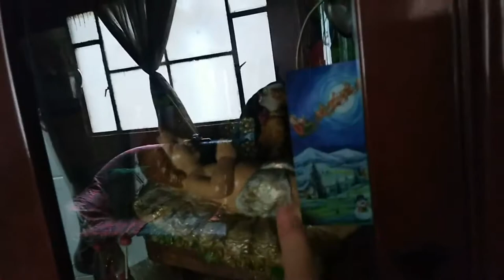Navidad HOUSE TOUR🎄Decoración Navideña/ tendencias 2019🎀 IDEAS// sebastian novoa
Tour de Casa en Navidad, Así decoré mi CASA para NAVIDAD🎄 *IDEAS+Tour* En este video te enseño mis trucos para decorar tu sala y casa de forma inteligente para navidad y gastar poco dinero y sobretodo original usando diy. Tarjeta navideña, adorno, Tour navidad 2019, Decoración de árboles de navidad, decoración navidad 2019, decoración navideña, ideas para navidad, como decorar el árbol de Navidad 2019

Navidad HOUSE TOUR 2019🎄 Así decoré mi CASA para Diciembre 🎀 IDEAS// Tour de casa en NAVIDAD, tendencias 2019, Ideas para navidad, tendencias 2018, navidad, decoración, 2019, Decoración Navideña, Guía para decorar mi árbol de navidad, decorando la sala en navidad, como hacer un árbol navideño, compras navideñas, decora fácil,barato, árbol de navidad, el armario hn, UnPoquito+, ⛄*4 IDEAS* Decora tu CUARTO para NAVIDAD🎄Fácil y barato, sebastian novoa